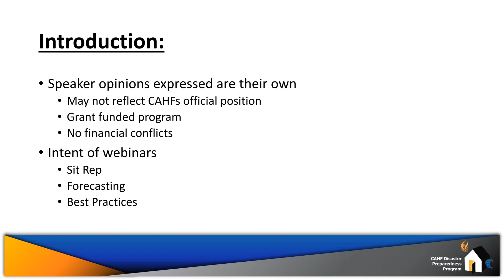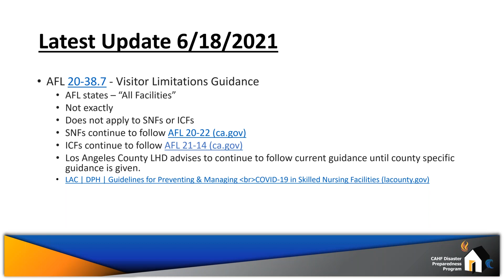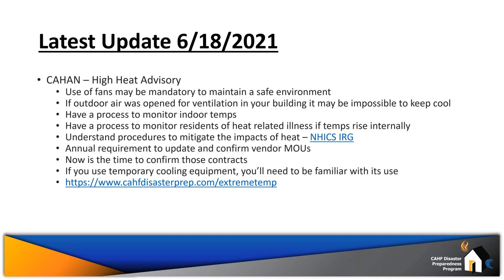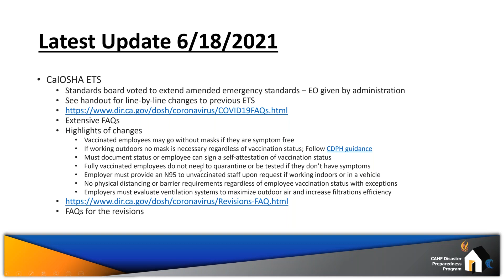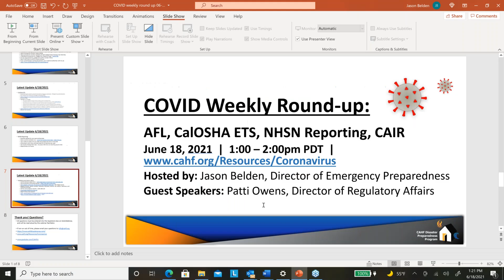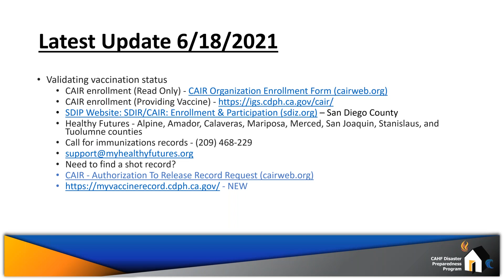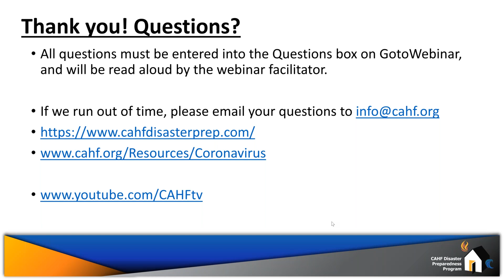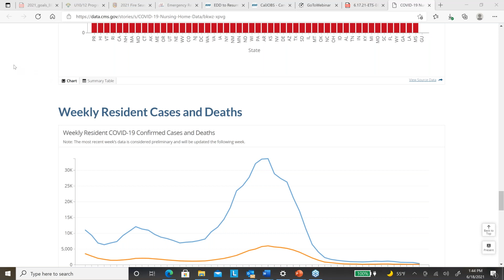COVID Weekly Round Up #61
Join the CAHF Disaster Preparedness Program for a weekly recap of the COVID pandemic response. Information and guidance is changing so quickly, we want to wrap up each week for the long-term care providers and let everyone know what CAHF is doing to support and advocate for our LTC providers and the safety of our residents and staff. Due to the imminent nature of this topic, we are not offering CEs.